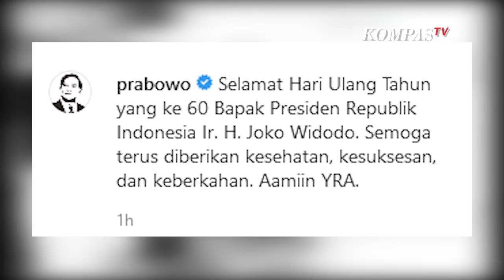Ucapkan Selamat Ultah, Menhan Prabowo Unggah Foto Lawas Bersama Presiden Jokowi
JAKARTA, KOMPAS.TV  Menteri Pertahanan Prabowo Subianto mengucapkan Ulang Tahun ke Presiden Joko Widodo yang ke-60.

Lewat Instagram pribadinya @prabowo pada Senin (21/6) Prabowo unggah foto lawas dirinya bersama Jokowi.

Foto tersebut diberi efek hitam putih, terlihat Jokowi saat sedang memakai seragam yang sering dipakainya saat kampanye Pilgub DKI yakni kotak-kotak, sementara Prabowo terlihat memkai baju safari.

Kedua foto tersebut terlihat keduanya sedang mengunjungi pasar. Bahkan terlihat Prabowo terlihat sedang duduk dengan memegang kopi.

"Selamat Hari Ulang Tahun yang ke 60 Bapak Presiden Republik Indonesia Ir. H. Joko Widodo, Semoga terus diberikan kesehatan, kesuksesan, dan keberkahan. Aamiin YRA,"tulis Prabowo dalam deskripsi unggahannya.

Sejumlah lembaga negara, menteri, pejabat hingga para artis juga turut diberikan ucapan selamat ulang tahun kepada Presiden Jokowi.

Sementara itu, Istana memastikan tak ada agenda khusus untuk merayakan hari ulang tahun Presiden. Jokowi dijadwalkan menghadiri rapat terbatas membahas penanganan Covid-19 bersama para menteri di Istana Kepresidenan hari ini.

"Presiden Jokowi menjalankan tugas kepresidenan seperti biasa. Tidak ada perayaan ulang tahun, seperti tahun-tahun sebelumnya," kata Juru Bicara Presiden, Fadjroel Rachman, kepada Kompas.com, Senin (21/6/2021).